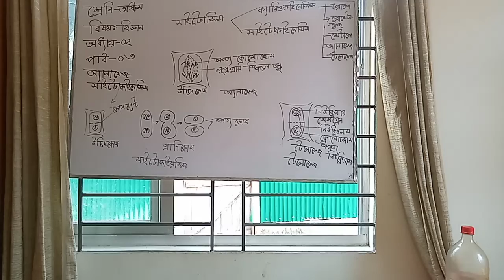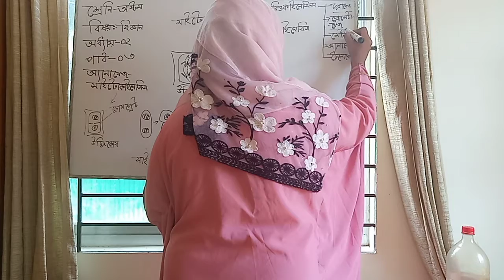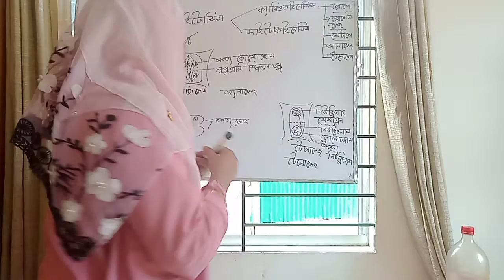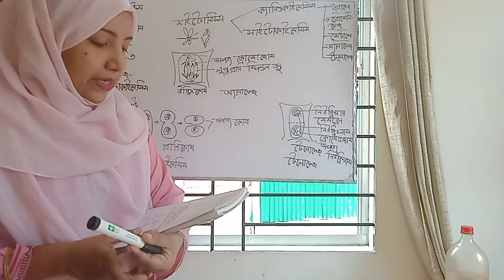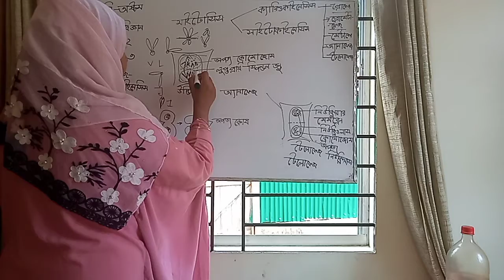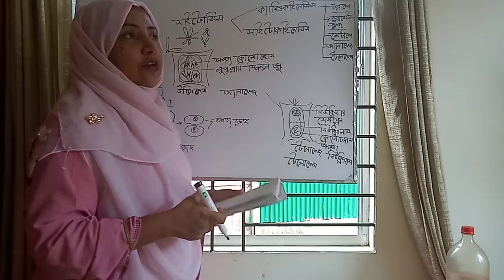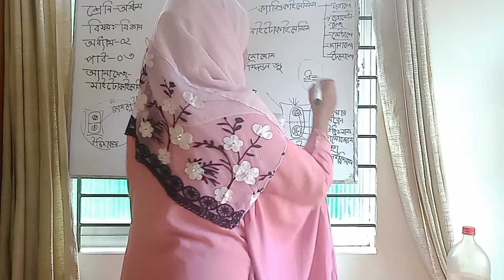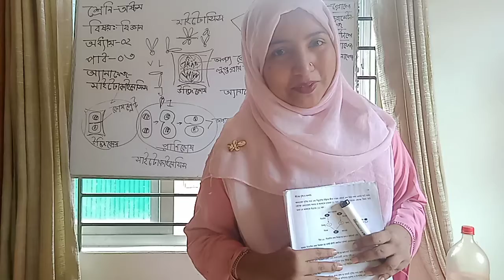class 8bv,chapter 02,topics-02